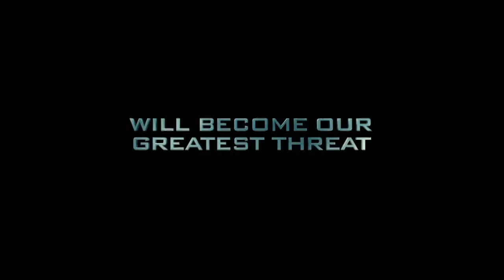Rise Of The Planet Of The Apes - Official Teaser Trailer [HD]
Name: Rise Of The Planet Of The Apes
Release Date: 5 August 2011
Genre: Action | Adventure | Sci-Fi
Cast: James Franco, Andy Serkis, Freida Pinto
Directors: Rupert Wyatt
Writer: Pierre Boulle, Rick Jaffa
Studio: 20th Century Fox

Go also to our channel for more videos, updates, trailers and more...

And